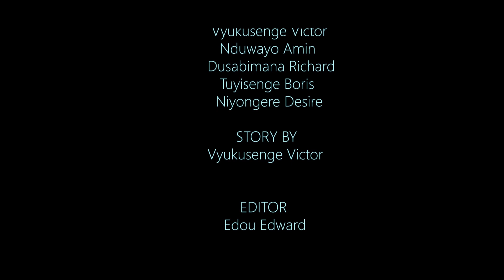NI KUKI EP2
Film zubwoko bwose utigeze ubona ahandi atari ngaha kuri